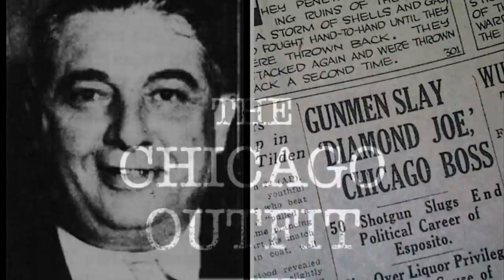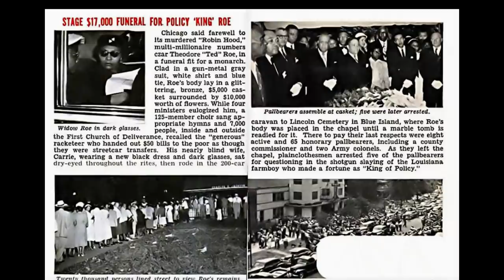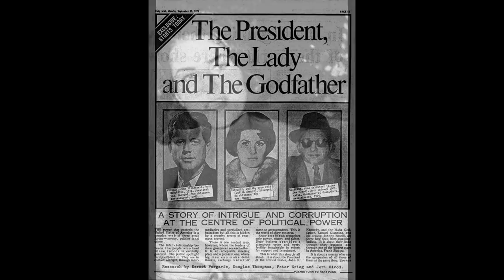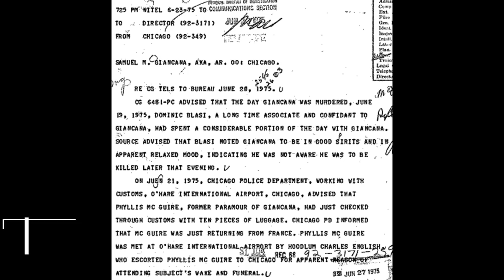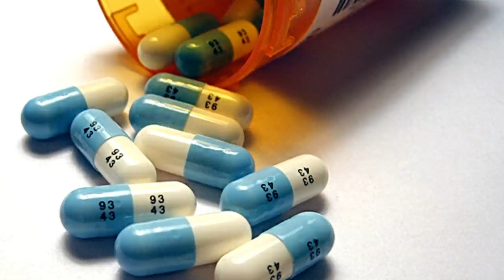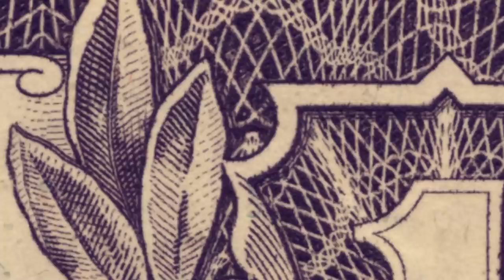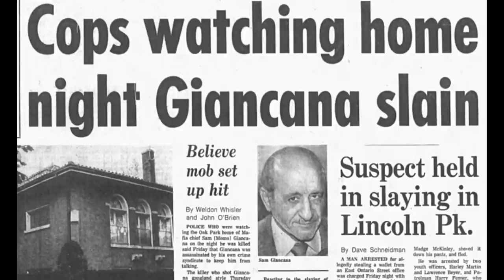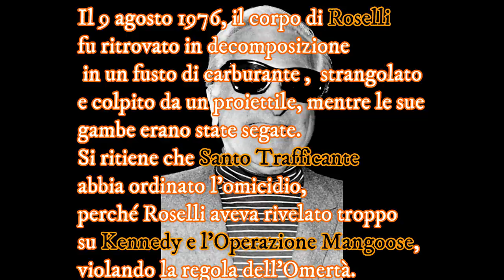Sam "Momo" Giancana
Sam "Momo" Giancana è il boss di Chicago, è amico di Sinatra ed ha amanti in comune con JfK.
Cosa c'entrà un boss della mafia con Castro e l'omicidio di un presidente?
Giancana è l'anello di congiunzione fra mondi diversi.

Vuoi approfondire? italiamistero.it/sam-momo-giancana/